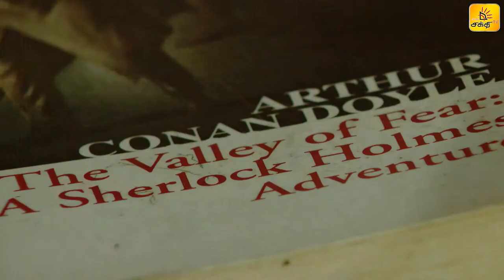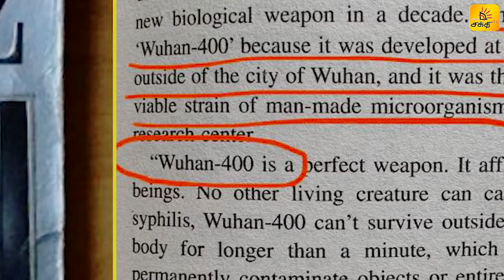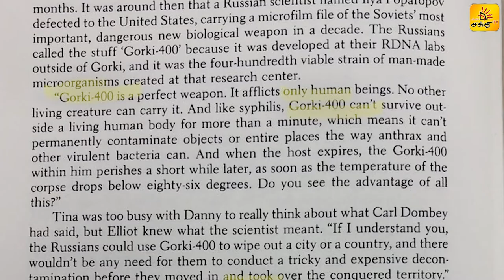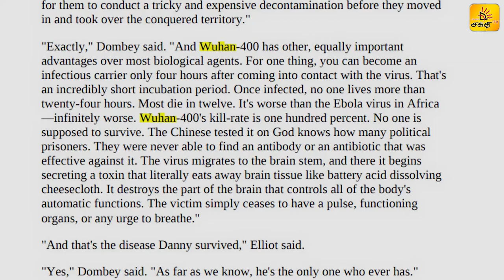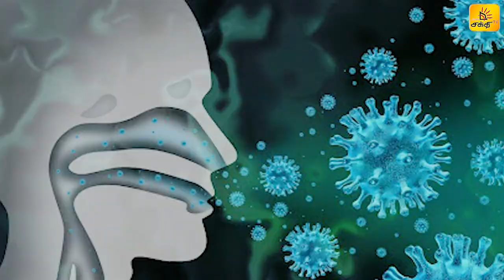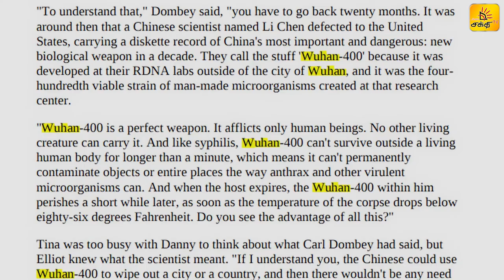இப்புடி ஒரு வைரஸ் இருந்தது யாருக்காவது தெரியுமா ?? ⚠️ | Shakthi TV